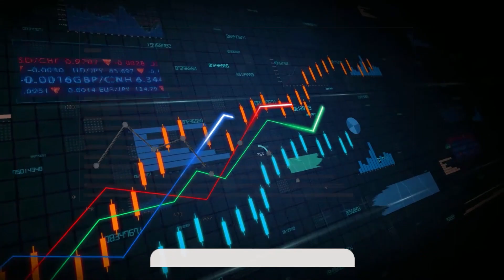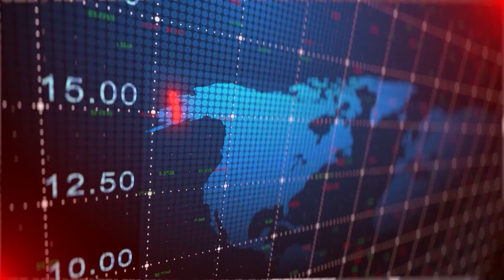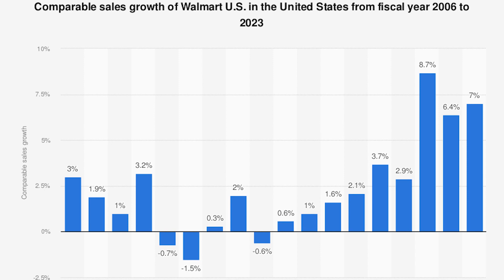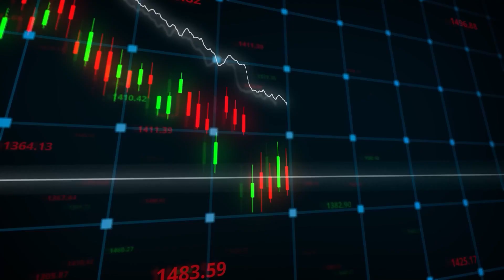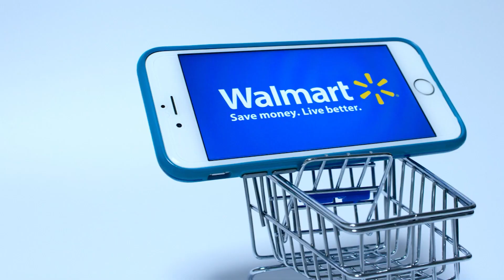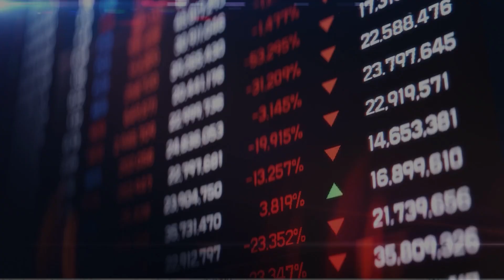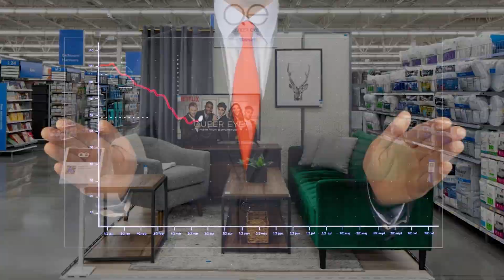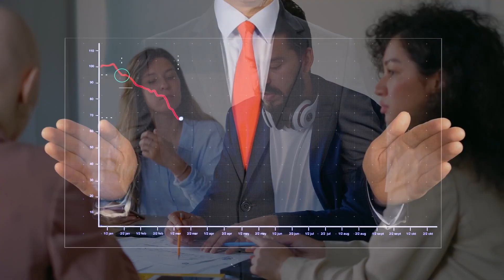13 Signs Walmart Is Collapsing In Front of Our Eyes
13 SIGNS WALMART IS COLLAPSING IN FRONT OF OUR EYES

Walmart is ranked the leading retail store in the US and one of the biggest multinational stores globally with over six decades of existence. With billions of revenue recorded annually, they have proven to be the big fish in the business. However, this incredible status is slowly fading as Walmart is showing signs of a potential fall. A fall that poses a great danger to the longevity of the company. So what are the signals of Walmart’s breakdown?

To begin, Walmart has faced numerous lawsuits for failing to adhere to the law. Around more than 500 lawsuits have been approved by the court and Walmart has paid the price heavily. Precisely, they have paid more than 5.5 billion dollars for lawsuits made from 2000 alone. If we include the lawsuits before 2000, we could see the numbers sail to more than 10 billion dollars on a general estimate. Very surprising, right? Since the categories of lawsuits are numerous, we will go through five major offenses that took the bigger share of Walmart’s penalties.